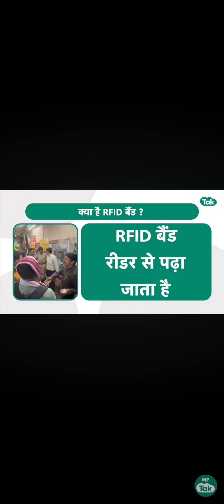mahakal darshan me aab RIF band use hoga